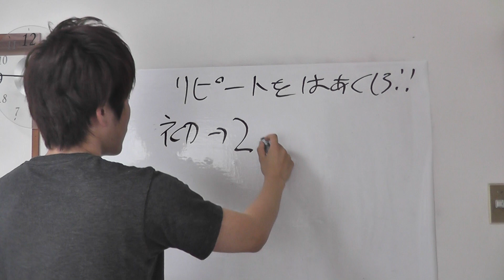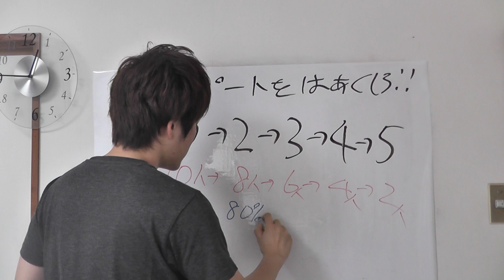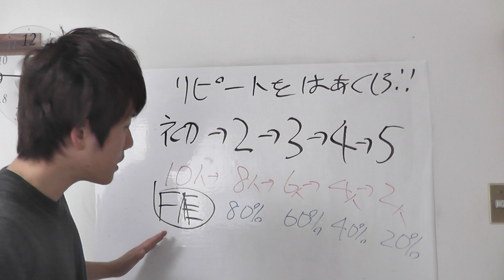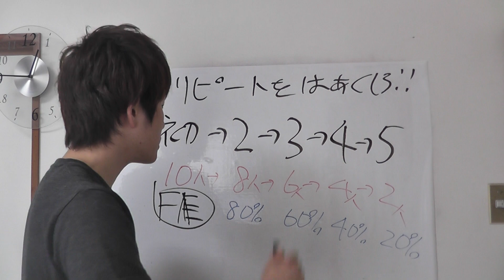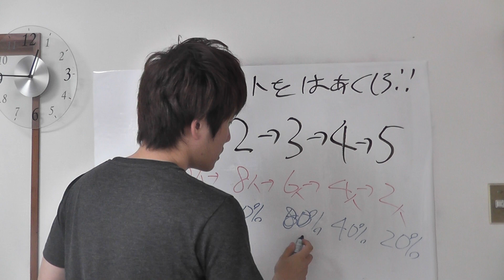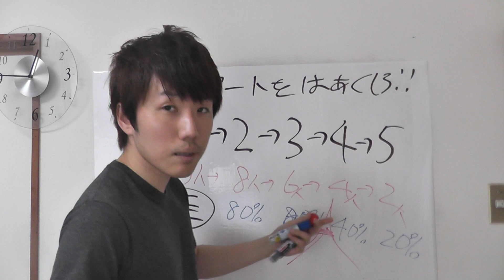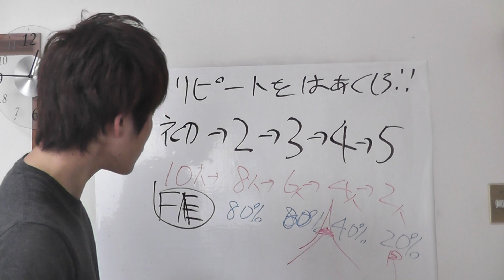治療院経営売上げ１００万円までの２１ステップその5「このリピートを計れ」